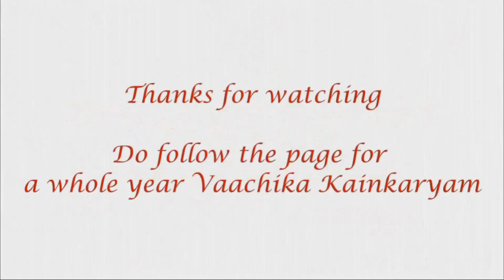Pasuram 64- Upadesarathnamalai by Swami Manavala Mamunigal